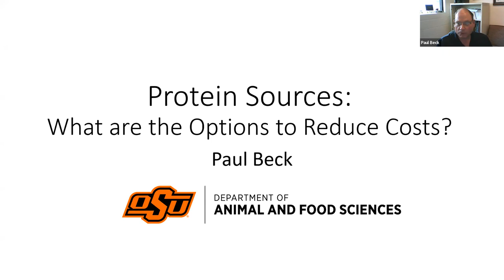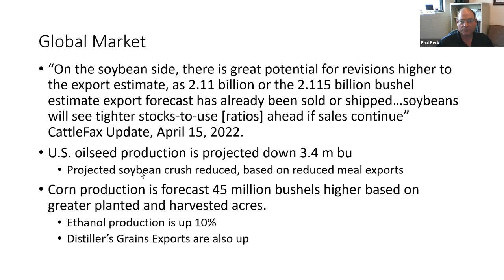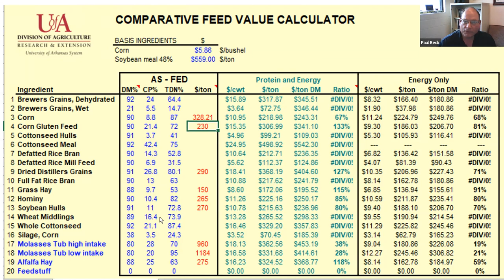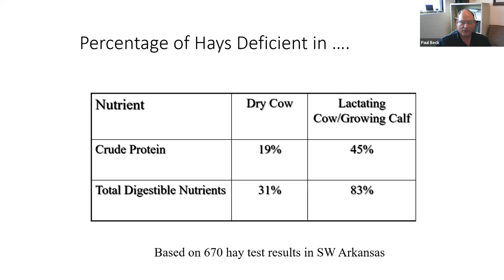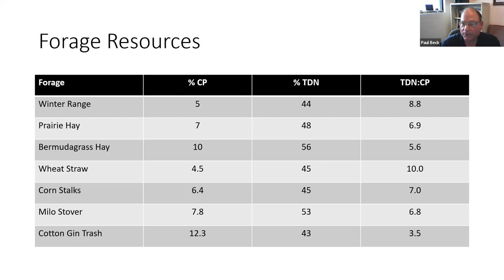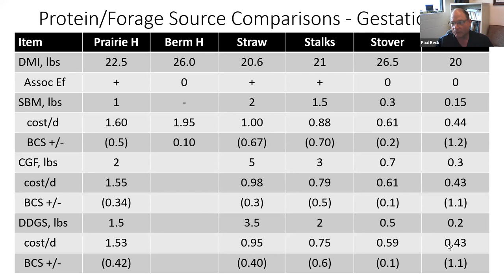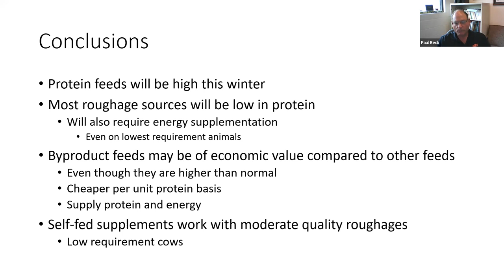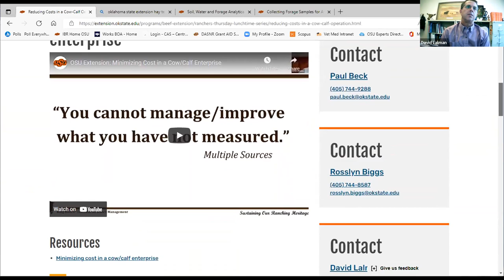OSU Extension: Protein Sources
- Paul Beck, Extension Specialist for Beef Nutrition, presents "Protein Sources: What are the Options to Reduce Cost?" as part of of the Rancher's Thursday Series.

The webinar was presented on July 28, 2022.